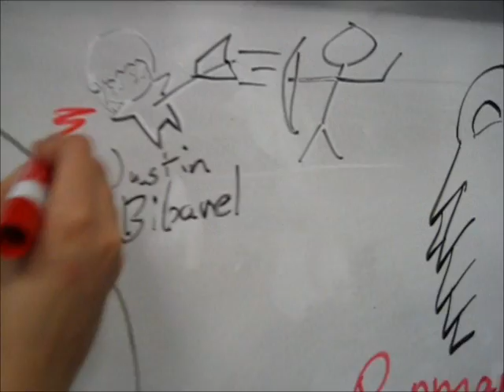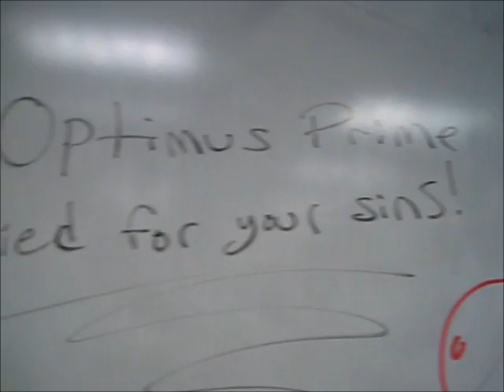Castle Point Anime Con 2011! [Music Video!!]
Video mashup from the con! Meep!

I don't own the soooong